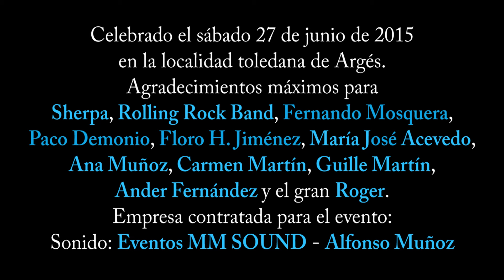Apaga la luz y Rodar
¿Ruedas tú también?

¡Ideas, Unión y Blind Rock!